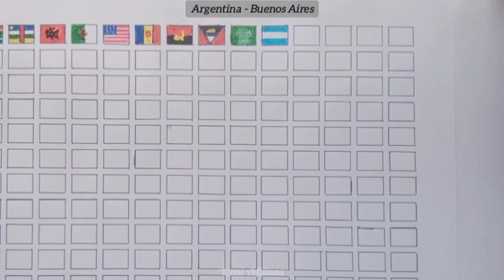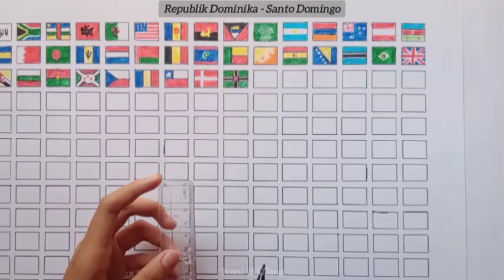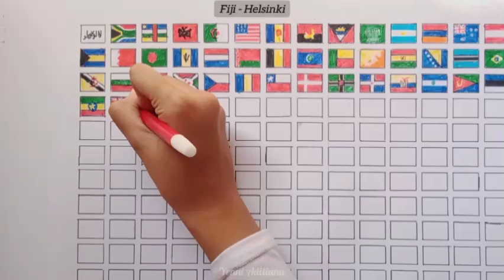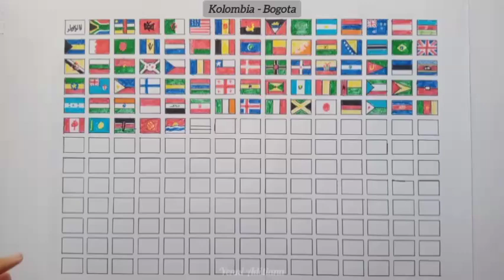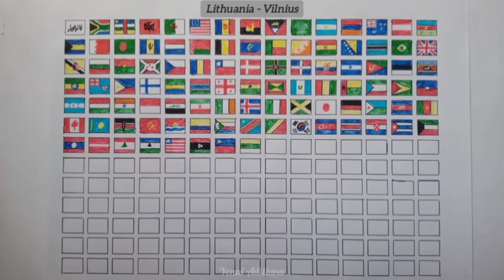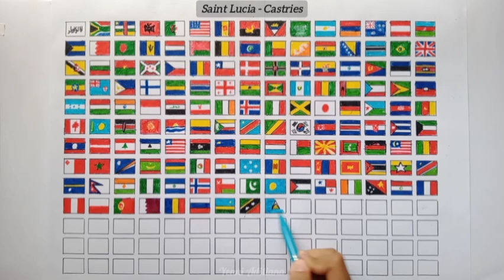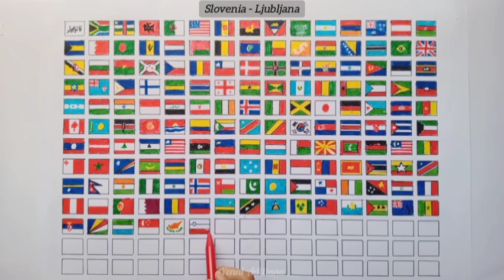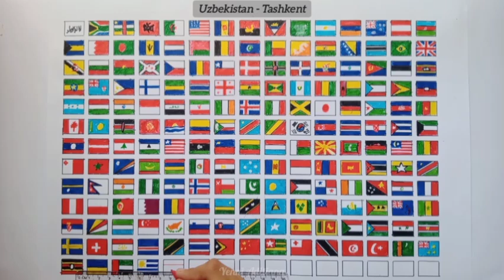Gambar 195 Bendera dan Nama Beserta Ibukotanya || Drawing